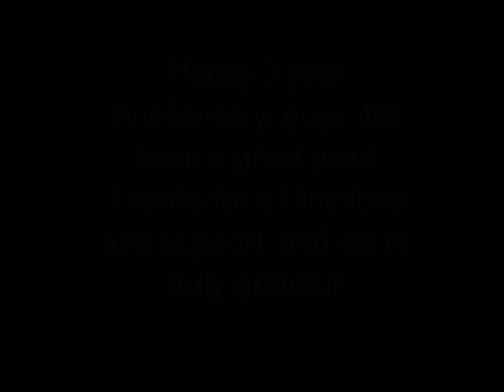Roy Kim - Home Reaction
Lizzy was sooo excited for this video! All three of us loved it! Roy Kim is the bomb!